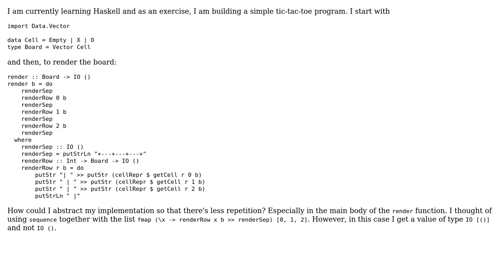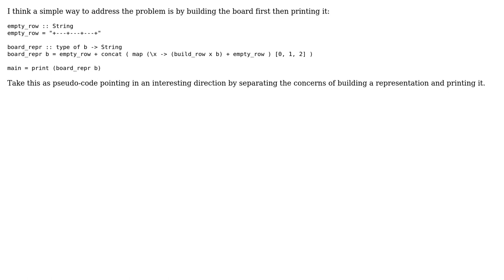Print a tic-tac-toe board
With thanks & praise to God, and with thanks to the many people who have made this project possible! | Content (except music & images) licensed under CC BY-SA | Music | Images & others | With thanks to user Marc-Andre Brochu user Caridorc and the Stack Exchange Network Trademarks are property of their respective owners. You are responsible for your own actions.